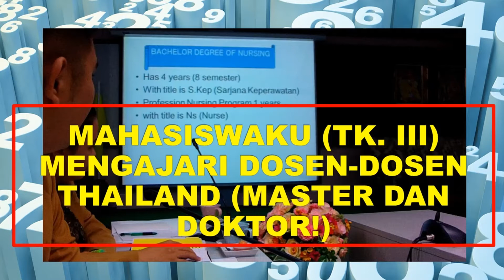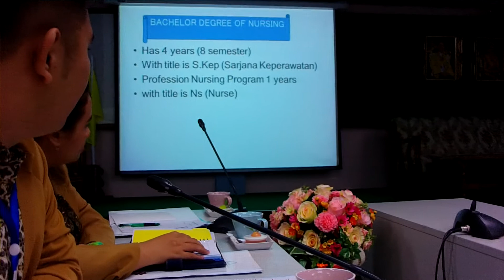MAHASISWAKU (TK. III) MENGAJARI DOSEN-DOSEN THAILAND (MASTER DAN DOKTOR!)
Dosen-dosen ini adalah dosen keperawatan di Suratthani Province di Thailand Selatan.